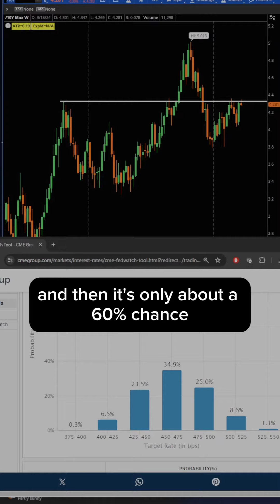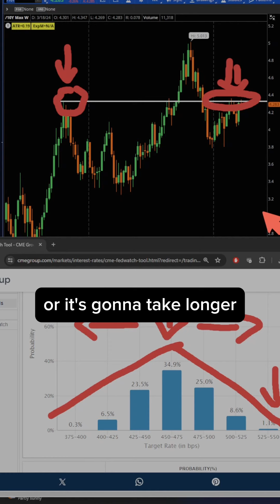Decoding Jerome Powell: Fed Rate Cut Speculation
In today's video, all attention is focused on Jerome Powell as we await the Fed rate cut decision this afternoon. We delve into market expectations, highlighting the surprise of potential rate cuts before June. Plus, we emphasize the significance of monitoring the 10-year bond amidst these developments.

Michael Tedeschi
Perspective Wealth Planning
Owner/Wealth Management Advisor